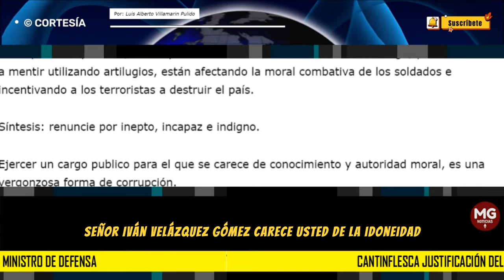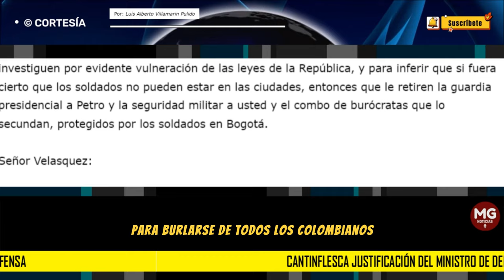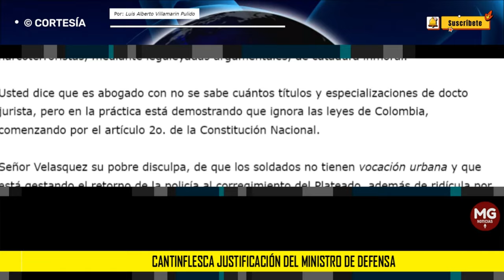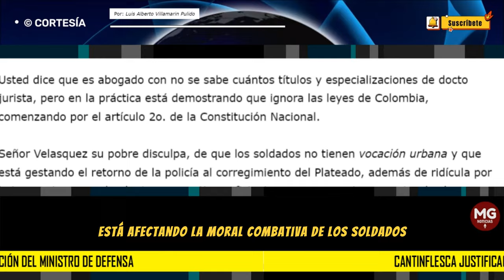CANTINFLESCA JUSTIFICACIÓN DEL MINISTRO DE DEFENSA 🔴 Contundente mensaje del coronel Villamarin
Por: Luis Alberto Villamarin Pulido

Contundente mensaje del coronel Villamarin, ante cantinflesca justificación del ministro de Defensa, frente al pacto de Petro con las Farc en el Plateado